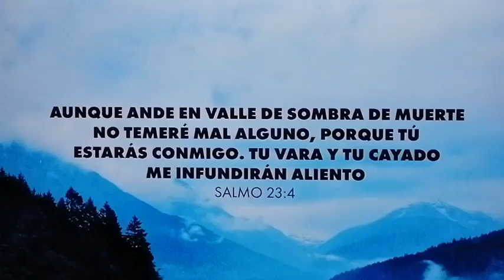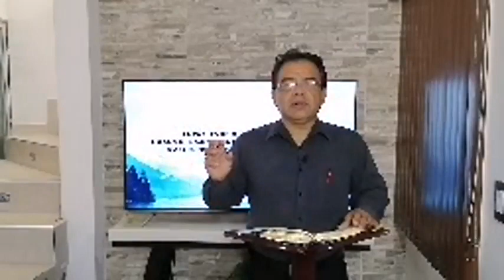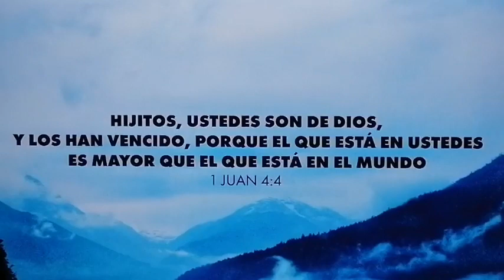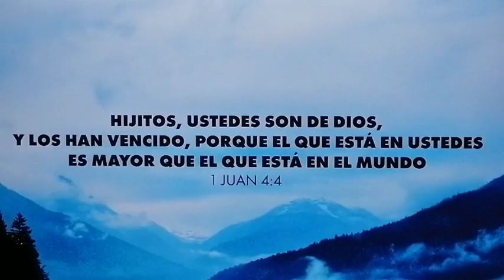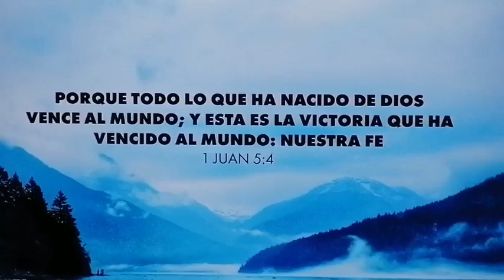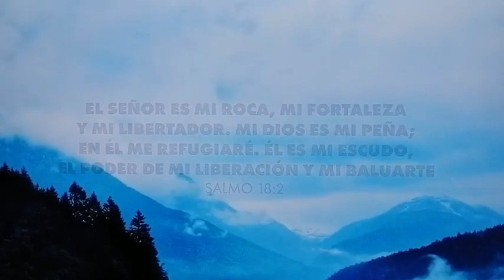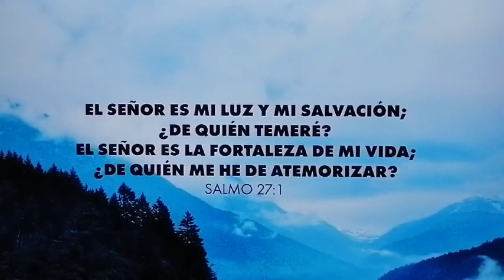BÚSCALO Y CONFÍA, DIOS RESPONDE -Alabanza Hermosillo-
Devocional basado en el capítulo 9 del libro de los SALMOS; y que lleva por título

*"BÚSCALO Y CONFÍA EN QUE DIOS RESPONDE"*